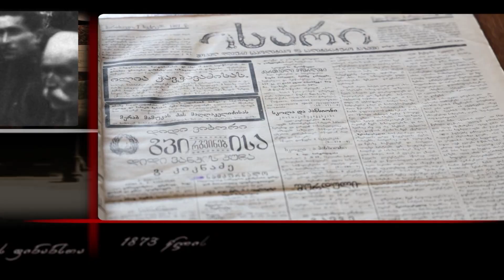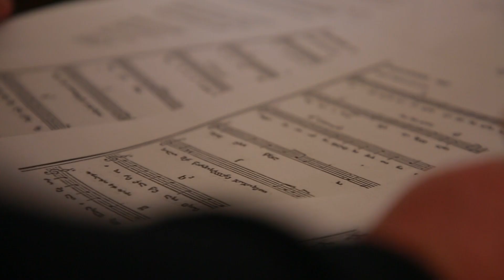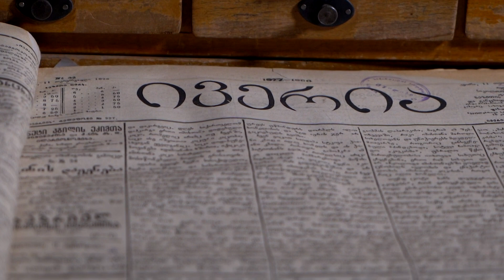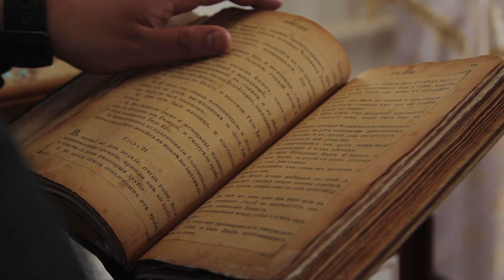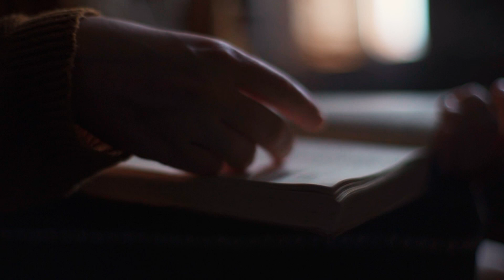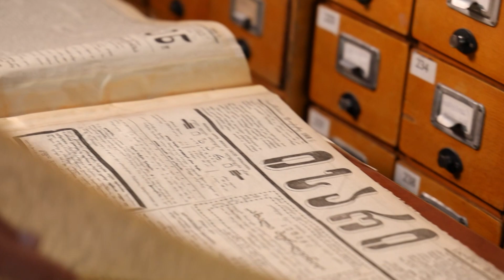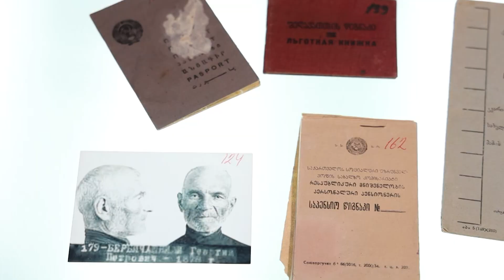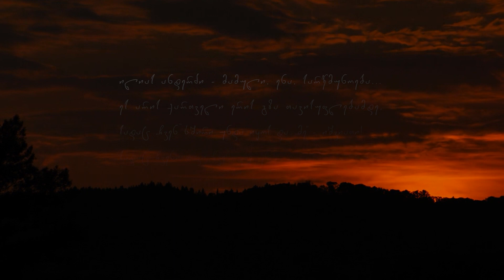ყვარლიდან მთაწმინდამდე გურამ შარაძის მოტივებზე [ანოტაცია II ნაწილი]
კავკასიის საერთაშირისო უნივერსიტეტის მულტიმედია ცენტრი შეეცადა, ქართველი ფილოლოგისა და ისტორიკოსის გურამ შარაძის სქელქელტანიანი სამეცნიერო კვლევა - „ილია ჭავჭავაძე. ცხოვრება. მოღვაწეობა. შემოქმედება“ სასწავლო-შემეცნებით ფილმებად ექცია - „ყვარლიდან მთაწმინდამდე გურამ შარაძის მოტივებზე“.
28 მოკლემეტრაჟიანი დოკუმენტური ფილმი აუდიტორიას საშუალებას აძლევს, თვალი მიადევნოს, „რა გზა გაიარა 1837 წლის 8 ნოემბერს ყვარელში დაბადებულმა ყრმამ, სანამ 1907 წელს, წიწამურის ველზე ტრაგიკულად დაცემული 70 წლის მოხუცი, მთაწმინდის პანთეონის უკვდავი ბინადარი გახდებოდა“.
პროექტზე მუშაობა ხუთი წელი გაგრძელდა (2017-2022). დოკუმენტური ფილმების ციკლის მიზანია, ფართო საზოგადოება შეძლებისამებრ დეტალურად გაეცნოს სიცოცხლეშივე ერის მამად აღიარებულ საზოგადო მოღვაწესა და მისი შემოქმედებას.
კავკასიის საერთაშორისო უნივერსიტეტის მულტიმედია ცენტრმა პროექტი ილია ჭავჭავაძის 185 წლის იუბილეს მიუძღვნა.